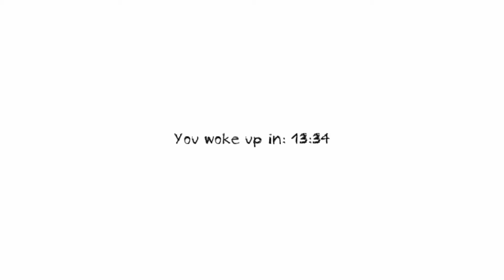Let's Play Dungeon Nightmares [Deutsch][HD+] - ANGST, ANGST UND ANGST!!!!